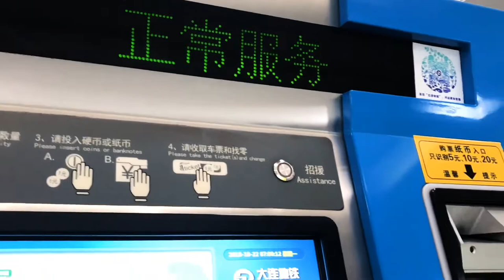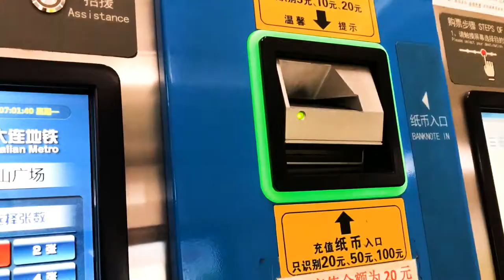地下鉄 Subway 地鉄 大連 Dalian 大连市 中国